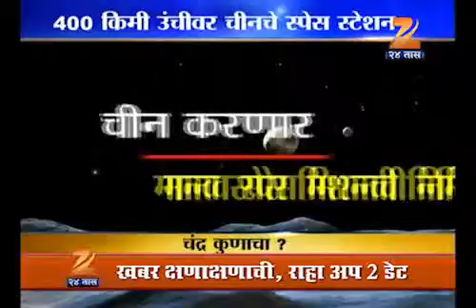2806 PW chandra kounacha 4